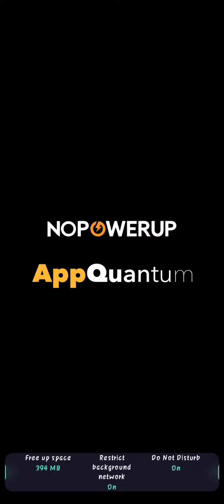How To Download Lumber Inc 1.3.8 mod apk / Lumber Inc 1.3.8 mod apk download (The Game Zone)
Tag's:-
lumber inc mod apk unlimited money, lumber inc mod apk unlimited diamonds, lumber inc mod apk unlimited money and gems download
lumber inc mod apk download
lumber inc mod apk unlimited money download
lumber inc mod apk unlimited money and diamond
lumber inc mod apk unlimited money and gems download latest version
lumber inc mod apk unlimited gems
lumber inc mod apk link
lumber inc mod apk 1.3.8